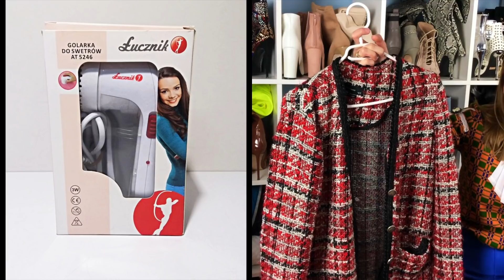HAUL LUMPEKSOWY !!! KOLEJNE ZDOBYCZE Z SECOND HANDU !!! MIERZYMY !!! TRY ON !!! RESERVED/ZARA #103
Witajcie Kochani ... Dzisiaj kolejny raz poruszam temat krytyki w moich filmach. Zachęcam do obejrzenia, ponieważ ostatni raz tłumaczę co "leży" mi na sercu i jakie mam podejście do takich komentarzy. Mile widziane są również łapki w górę i komentarze. Pozdrawiam Was.